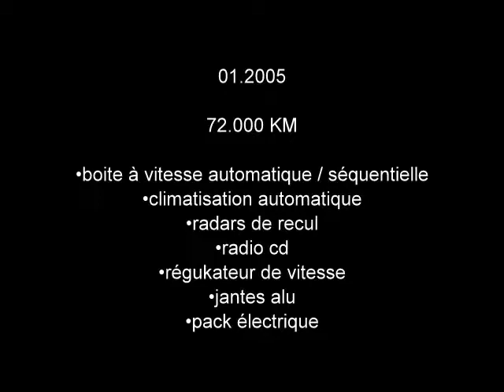4x4 KIA SORENTO EX MAJOR BVA